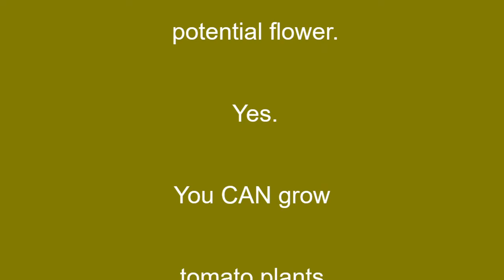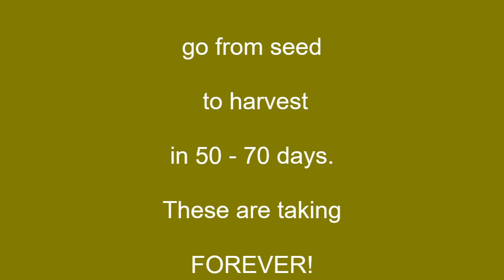Can You Turn A GROCERY STORE Tomato Into A Plant?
I was slicing a store-bought tomato for a sandwich and wondered if the hype about growing tomatoes from slices is true. What about all that slime covering the seeds? Do tomatoes picked before they're ripe and thrown on a barge even GROW?

I'm diving in with slices from storebought tomatoes...that have been in the fridge and who knows where else.

Other music:
Walking in the Sky   by Nico Staf